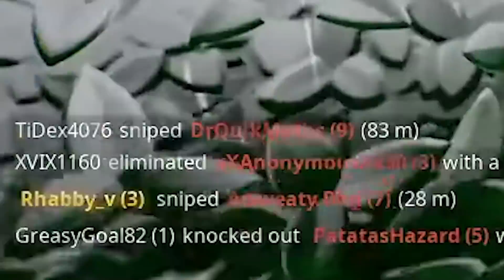Fortnite's all fun and games until they start CRANKING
Fortnite Chapter 3 is finally here so Rob and I jump in to check out everything that's new! One thing always stays the same though... builders terrify us.